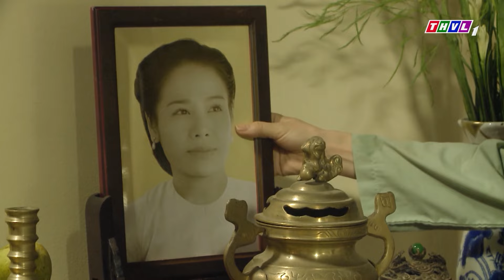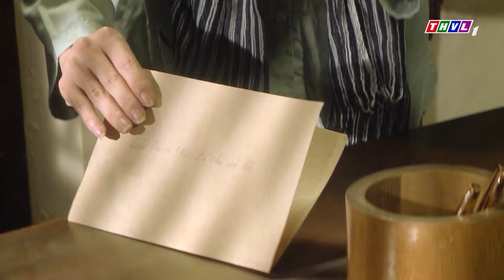GẶP LẠI CHỒNG CŨ HƠN CHỤC NĂM, NGƯỜI VỢ ĐAU LÒNG KHI CHỒNG KHÔNG NHẬN RA | PHIM THVL GÂY CẤN 2024